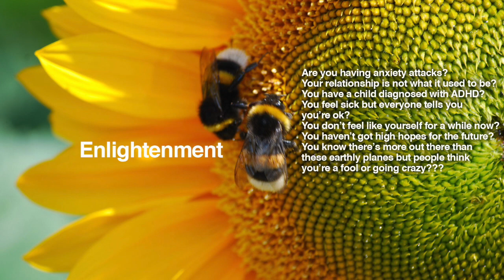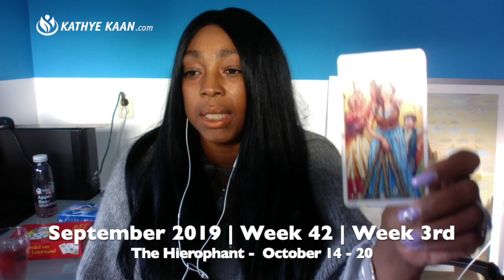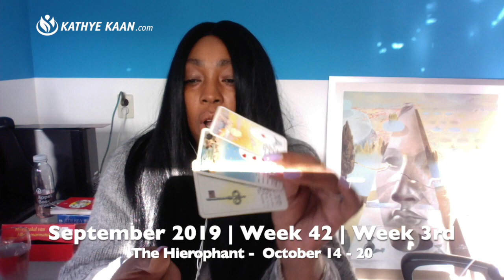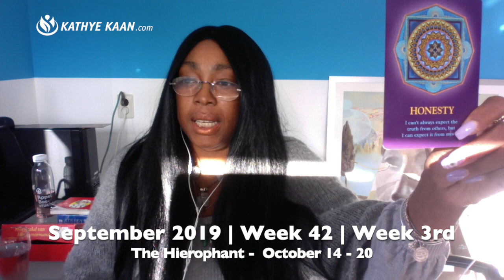TAURUS Weekly Reading | Psychic Tarot Horoscope OCTOBER 14 - 20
Kathye